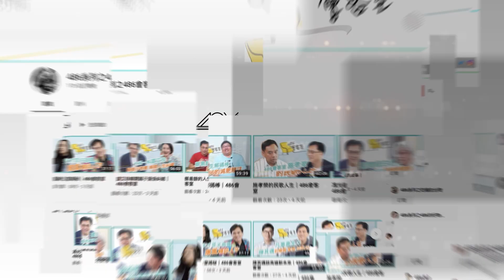【 486必吃和牛 】 Yoruよる，絕對必看的日式極致饗宴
「Yoruよる」主打創意和牛料理，秉持著日式職人精神，還加入法式的細膩技法，打破過去我們對於和牛料理的想像，端出一道一道精緻的藝術美饌。

來信美食推薦、頻道合作洽詢：
更多486系列頻道推薦：486系列之486街頭全民調